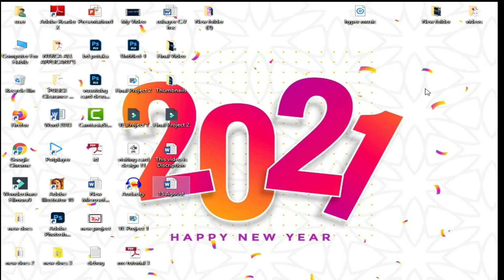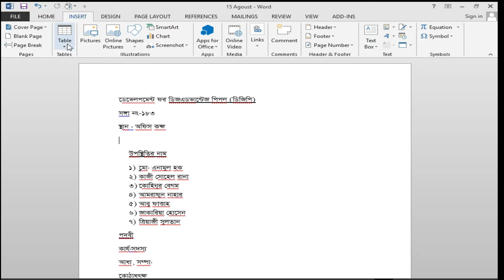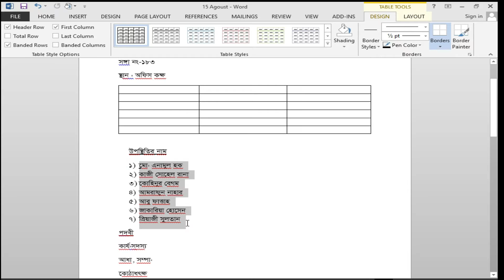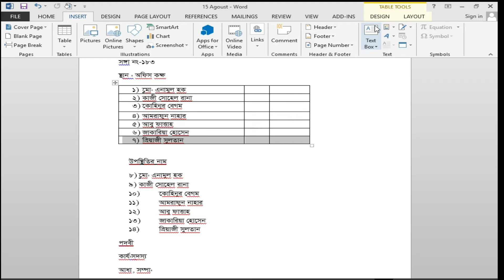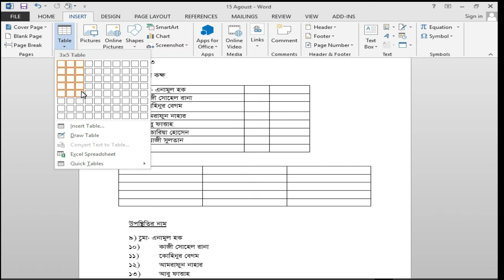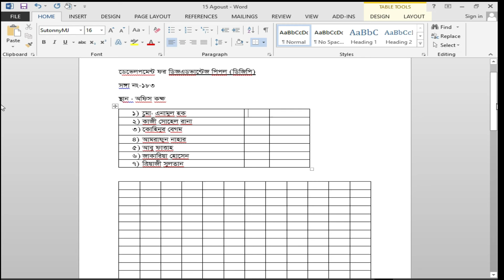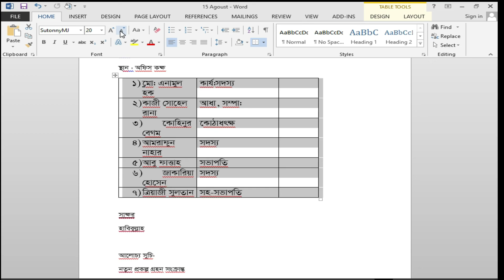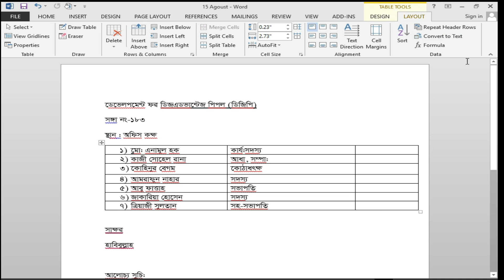#10 MS Word Tutorial Microsoft Tutorial/Basic Of Microsoft Office Powered by habibullasiraji Habib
This video is : Microsoft Office Program Tutorial 2007, 2010, 2013, 2016. মাইক্রোসফট ওয়ার্ড বাংলা টিউটোরিয়াল | MS Word Tutorial In Bangla: Home MS Word 2007 Bangla Tutorial, MS Office word 2007 Bangla Tutorial MS Word Bangla free microsoft word 2010 tutorial bangla how to write bangla in ms word 2007 ms word bangla tutorial, ms office word 2007 bangla tutorial, how to write bangla in ms word 2007 ms word tutorial Fill menu MS Word Open MS Word Window MS Word 2007 Window MS Word File Option Create a New Document Document Open Save SaveAs Print Cut Paste Copy Format Painter Clipboard Font Group Font Change Font Size Increases font size Decreases font size Change Case Sentence case lowercase UPPERCASE Capitalize Each Word tOGGLE cASE Clear All Formatting Bold Italic Underline Strikethrough Subscript Superscript Text Effect and Typography Text Highlight color Font Color Bullets Numbering Multilevel List Decrease Indent Increase Indent Sort (Ascending/Descending) Align Left Align Center Align Right Align Justify Line and Paragraph spacing Shading (Theme Color Border Draw Table Find Advance Find Replace Select - Entry Create a New Word Document - Save a Word Document. What is Cursor?. Moving Cursor . Word Scrollbar - Zoom Word Document. Count Page and Word number  Word Document Margin  Word Ruler and Gideline - Use of Undo. Use of Shift Key -. Use of Space Key Use of Caps Lock Key Use of Tab key  Use of Home and End Key - . Use of Backspace Key Use of Delete Key -. Use of Num Lock Key Use of Selection Changing Font Size Change Font Style Bold text Italic Text Text Underline Strikethrough Text  Quick Text Style Text Highlight Color Changing Letter Case -. Copy Paste - Keep Source Formatting, Merge Formatting, Keep Text Only - Spelling and grammar Error . Paragraph Formatting Align Left, Right, Center and Justify Line and Paragraph Spacing Change Shading and Color Change Text Color Change Heading Text Style Search Word Replace a Word Use of List and Bullets Multilevel List and Indent Increase Decrease Set Page Number Set Page Header Document Cover Page Use of Blank Page Use of Page Break Insert Table Inserting Cell into Table Deleting Cell from Table Custom Table Drawing and Editing - Insert Photo and Picture Insert Shapes Use of Arc Shape - Adjusting Shapes Icons Using 3D Model Insert SmartArt Flowchart List Relation Insert Chart Pie Chart Graph, Histogram - Add Screenshot Insert Text Box Insert Symbols and Special Characters - Insert Mathematical Equations - Fractions Insert Subscript, SuperScript, Double Sub and Superscript. Insert Radicals Roots Root overs Theme and Design. Insert Watermark Insert Page Color - Insert Page Border Using Templates -Change Column Style. Change Margin Style -. Changing Page Orientation - Inserting Hyperlink - Creating a Cover Page - Saving as PDF. Printing Document - microsoft word 2013 tutorial for beginners, microsoft word 2010 tutorial, , Microsoft Word Bangla Tutorial 2018 | MS Word A to Z Tutorial | , MS Word word tutorials ms word bangla tutorial all part, Word Page Layout Tutorial in Bangla | Part-03 | Microsoft Word Page Setup | পেইজ সেটআপ মাইক্রোসফট ওয়ার্ড টিউটোরিয়াল | Word Bangla | Part-03 | Page Layout, পেইজ সেটআপ, M Channel W Page setup and . Introduction to Page Setup functionality and printing.Microsoft word 2007 Tutorial on Page Setup, Setting margins, orientation of paper, Landscape, portrait, mirror margins, Setting Line-length Paper Size.How to set up the page size and margins to lay out your book using Microsoft Word how to change orientation of one page in word 2016, steps for page setup in ms word, page layout in word 2007, how to change orientation of one page in word 2010, features of page layout in ms word, how to change orientation of one page in word 2013, page setup in word 2010, page layout in word 2013, steps for page setup in ms word, page setup in word 2007, page setup in word 2016, page setup in word 2010, features of page layout in ms word, different types of page setup, page setup in ms word 2003, steps of page setup Watch This MS Word Page Setup Video, the you learn : Page margins, orientation, landscape, portrait, page size Legal, A4, Letter, Columns, Top, Bottom, Left, Right Header Footer Page Breaks Spacing After-Before Arrange Wrap Text Aline Different Odd and Even

MS Word Tutorial/Microsoft Tutorial /Basic Of Microsoft Powered by Habibullah Siraji Habib.